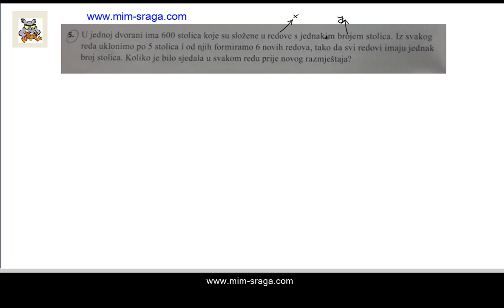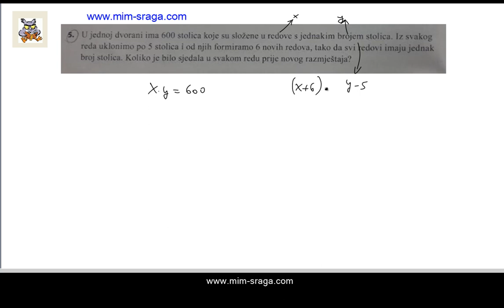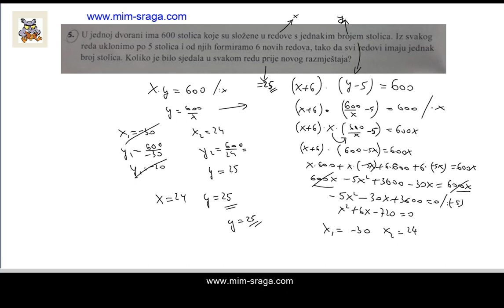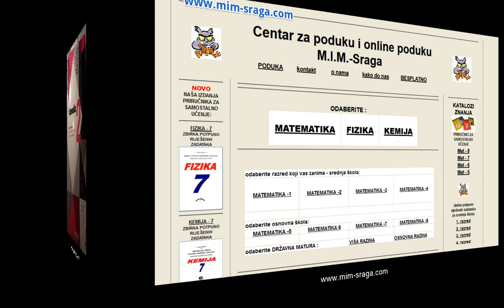Mat-2-sk-165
priručnici za samostalno učenje